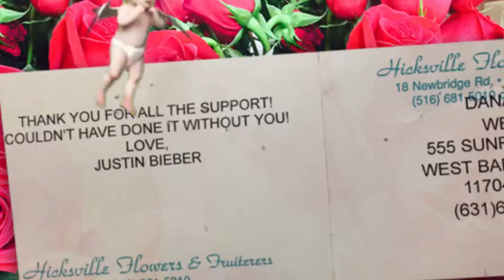Dana Loves Justin Bieber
What happens when Dana received flowers from Justin Bieber? Things got awkward.